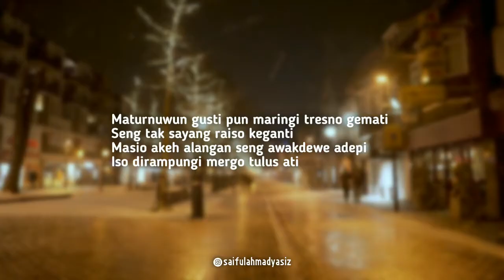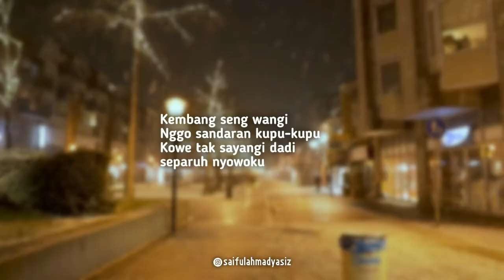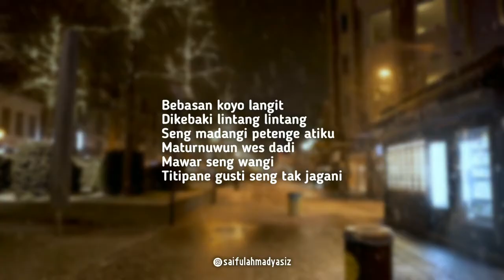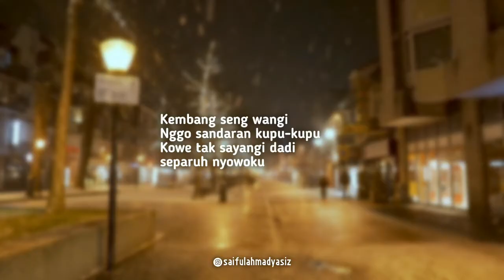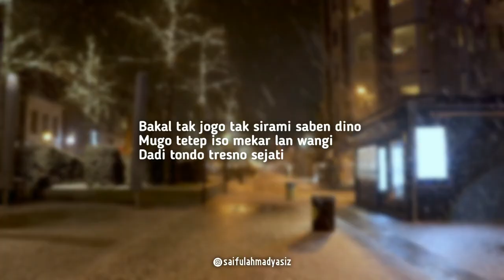KEMBANG WANGI - Happy Asmara Cover Reggae SKA + Lirik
Hello bro, Welcome back to Reggae Music
Keep Smiling - Be Humble ❤️

Song Title : KEMBANG WANGI
Song Writer : Vicky Prasetyo
Cover By : Saiful Azani
Arranger : Ahmad Saifulloh
Make Arrangements In The Software : FL Studio 20 PC
Edit Video : Kinemaster Pro
Ini yang nyanyi :
Background Video :

Use Earphone Or Speaker For Better Audio 🎶